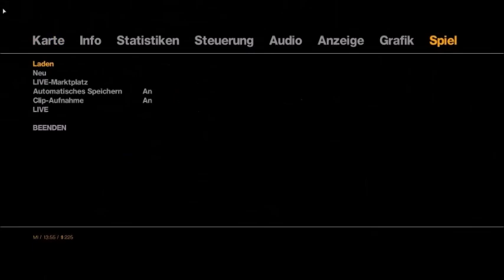LCPFR #5 Swedish Cars with new TrafficMaker Script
SwedishModding for all swedish Cars
For Other Mods i use ask me and for the Cars ive there will be released i dont know